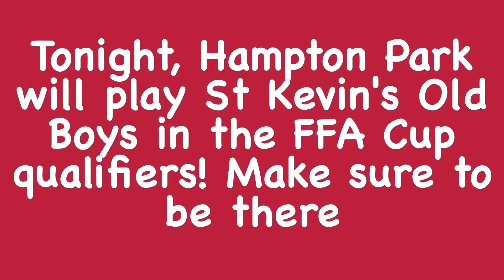St Kevin's Old Boys vs Hampton Park United Sparrows Preview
Tonight We Will Witness A Game Never Seen Before! Make Sure To Be At Bentleigh Greens SC At 8:30pm, Ready For Kickoff

K M Reedy Reserve, Hampton Park, Victoria AUS 3976

Lynbrook, Victoria, 3975